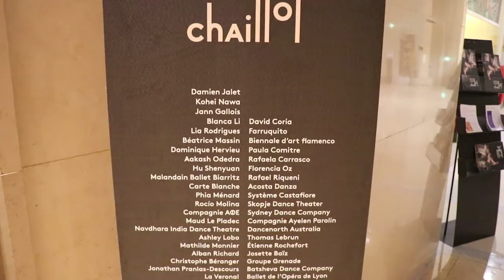Разговор со Рисима Рисимкин